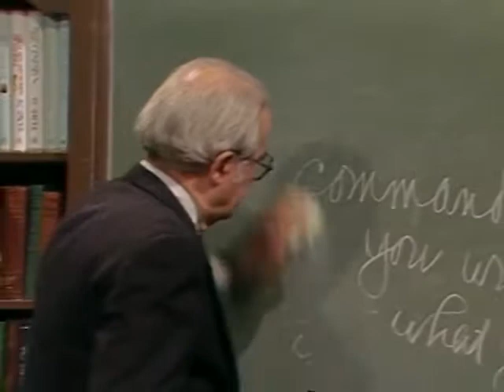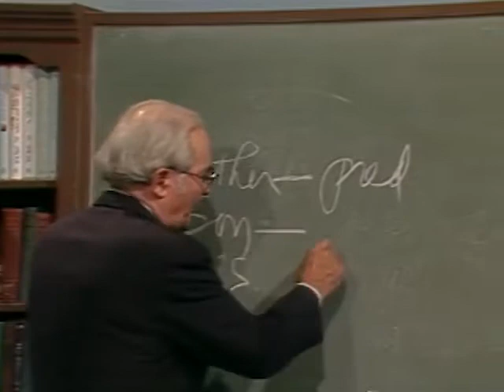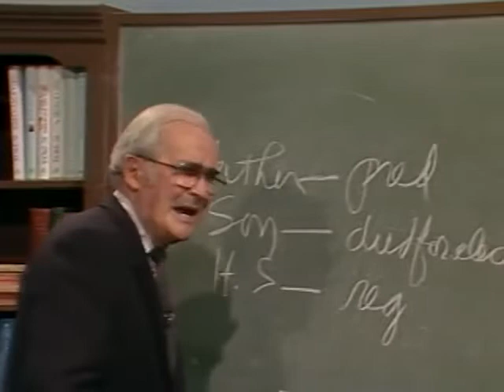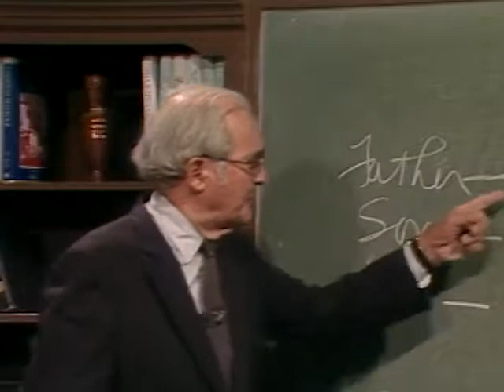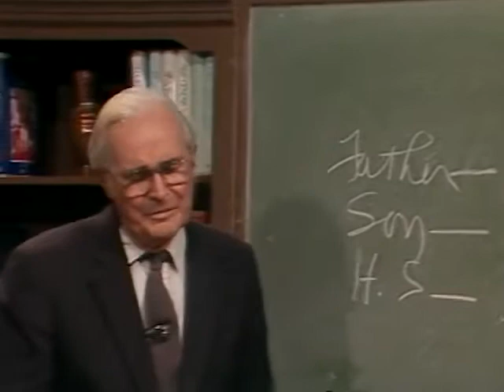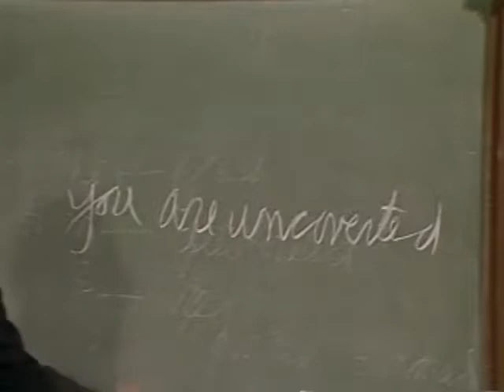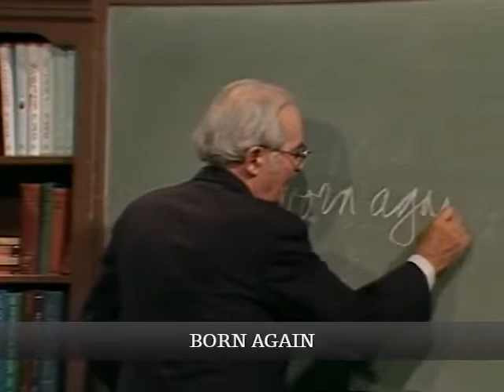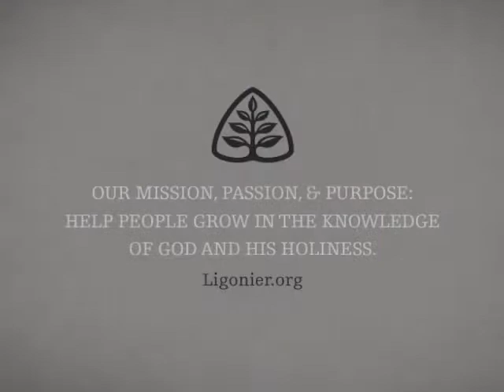The Holy Spirit: Handout Theology with John Gerstner